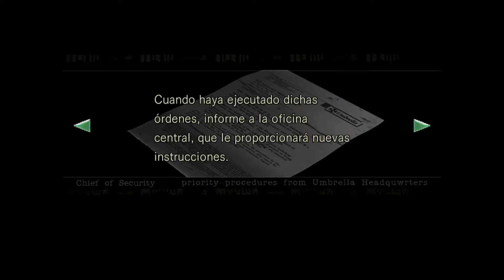Let's Play Resident Evil HD | Jill Valentine | Capitulo 8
Nuevo capitulo de Resident Evil HD en el que nos enfrentamos a una vieja amiga y vamos poco a poco, completando la mansión Spencer